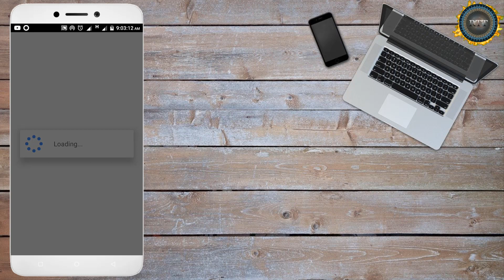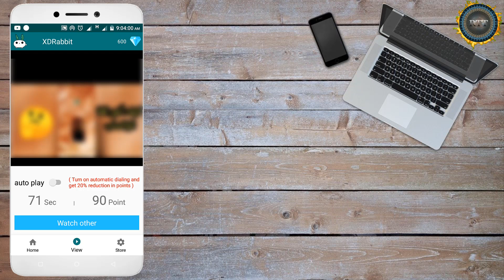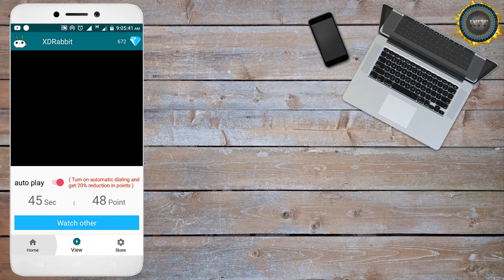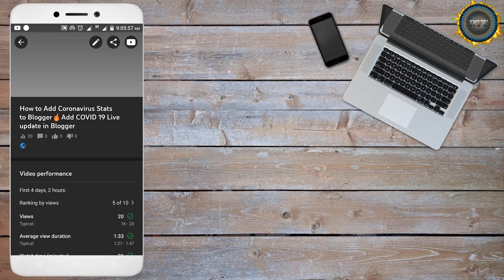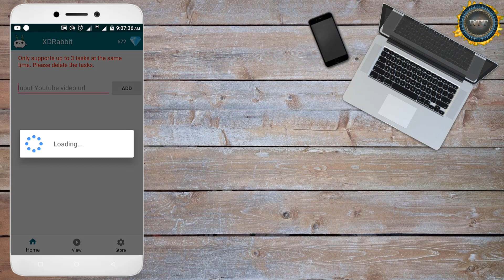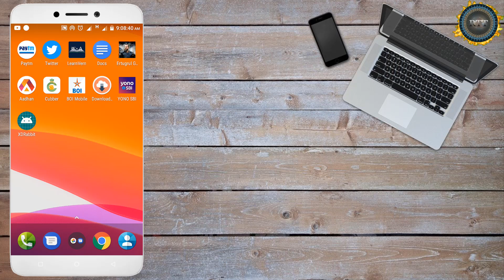How To Complete 4000 Hours Watch Time in Just 1 Month in UrduHindi in 2020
Hello Doston
Mera Naam Sharif Ahmed Qadri Hai Or Is Video Me Mene Apko bataya he ki aap sirf 1 maheene me 4000 ghante ka watch time kaise complete kar sakte hein

Content Cover 👇👇👇

how to complete 4000 hours watch time in just 1 month
how to complete 4000 hours watch time in i day
how to complete 4000 hours watch time in just 1 month in urdu/hindi
how to get 4000 hours watch time in 3 hours
fast trick for 4000 wach time
easy trick for 4000 hours watch time
how to get 4000 hours watch time in few hours
how to get 4000 hours watch time in 1 hours